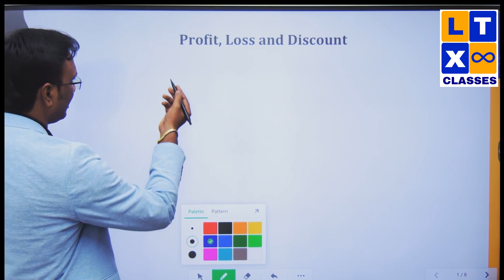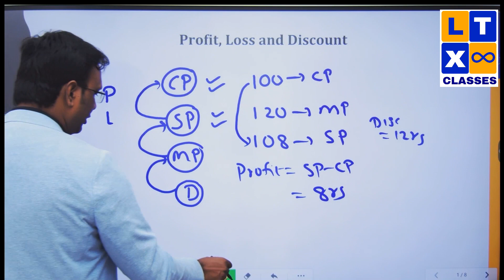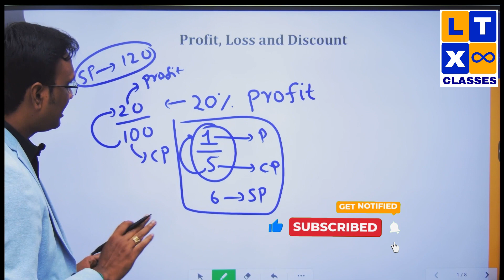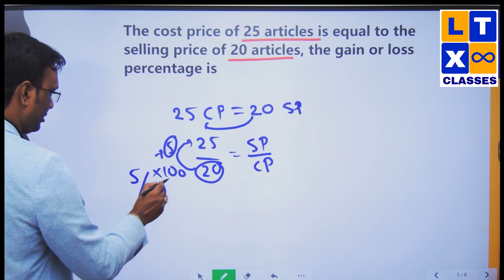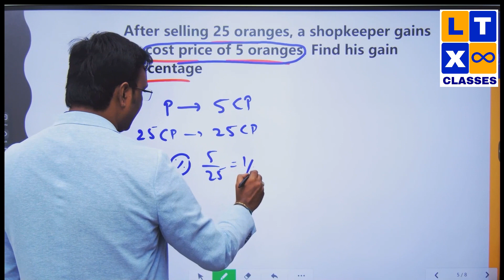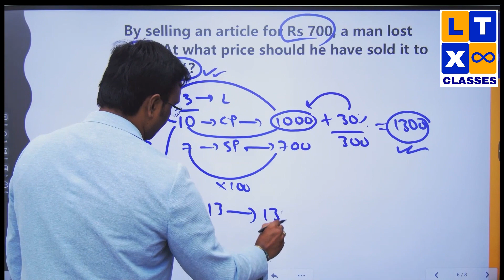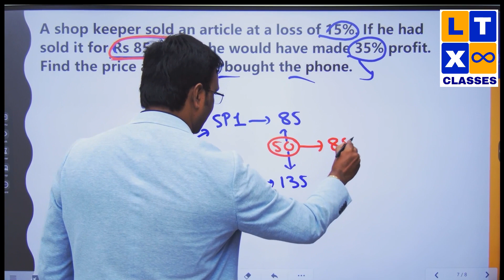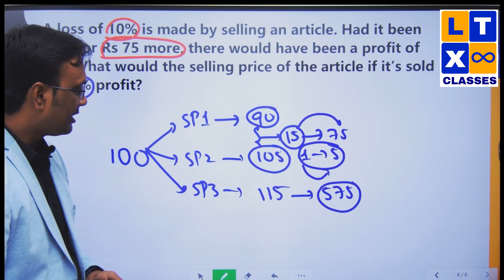UPSC CSAT : Profit and Loss Class 1 | Quant by Suresh Sir | PRELIMS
(00:00) -  Profit and Loss  for UPSC CSE 2024-25| Profit and Loss Class 1 | | UPSC Prelims CSAT 2024 | UPSC CSAT 2024 | SSC | CSAT classes | Csat preparation for upsc | Csat upsc | Upsc csat | Csat syllabus for upsc | Upsc csat syllabus | Number system for upsc csat | Upsc csat classes in telugu | Csat telugu | Csat తెలుగులో | Upsc csat preparation | Csat classes for ias prelims | Csat maths for upsc | Csat for upsc | Csat reasoning for upsc | Csat 2024 | UPSC CSE Preparation | UPSC Classes in Telugu | Suresh Sir LTX Classes

 Percentages Class 4 | Fresh Fruit Dry Fruit Questions |